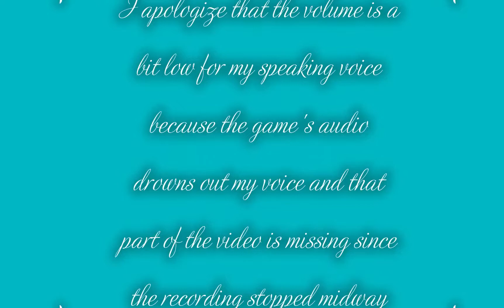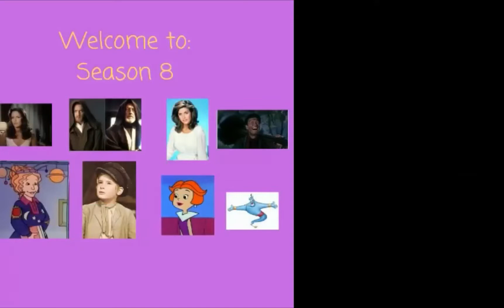A Ghostly Frightening Finale To Season 7 Of The Hunger Games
We finally have an ending for the season 7 of my Hunger Games Sims edition! I apologize that the volume is slightly lower when I speak during this video and part of the video is cut out due to the recording stopping midway through but I did explain what happened to our characters. We had tons of ghost activity in this episode.

Here are the contestants we we had and what happened to them:
1. Jessica Fletcher from Murder she wrote-killed by  falling satellite
2. Truly Scrumptious from Chitty Chitty Bang Bang-drowned in the pool
3. Tony from West Side Story-frightened to death by a ghost
4. Raoul from Phantom of the Opera-killed by falling satellite
5. Jack Tripper from Three's Company-drowned in the pool
6. Rolfe from Sound of music-drowned in the pool
7. Sophie from Mamma Mia-frightened to death by ghosts
8. Wendy from Peter Pan- frightened to death by ghosts

WINNER:
TONY!

He was the last to die of all of them so he will move on to the all star round in season 9, season 8 will be very soon. Any suggestions please let me know!

Many clothes, makeup, hairdos come from Mod the sims and the sims resource but the story is all done by me